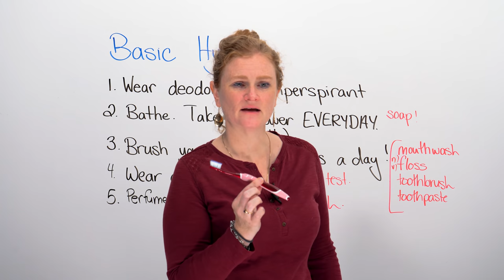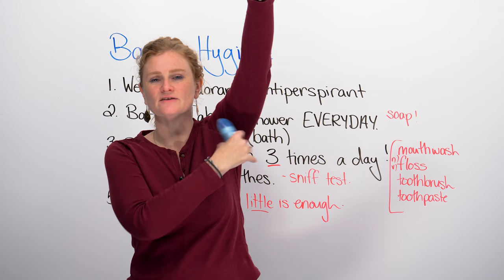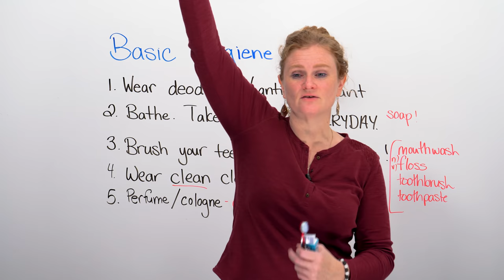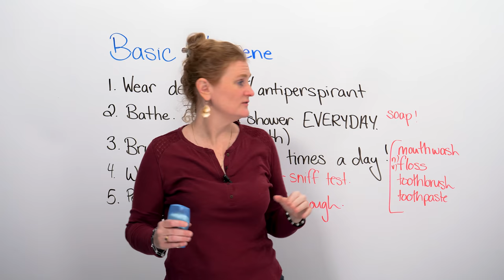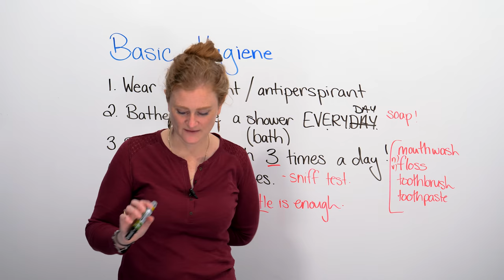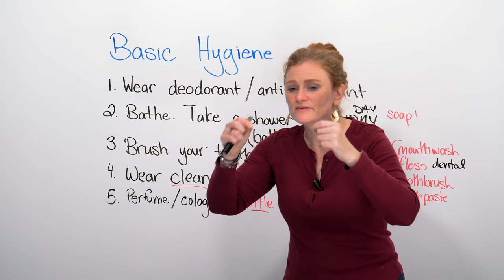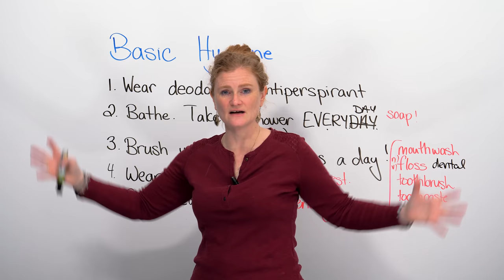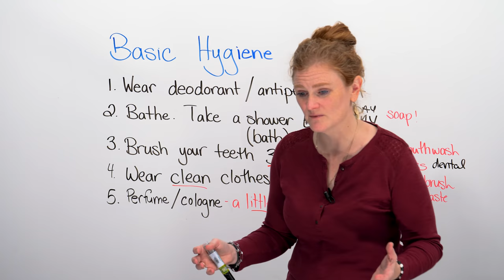Learn about North American culture: Hygiene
Here is an essential lesson for all you dirty, smelly people out there. It’s called “basic hygiene”. Use it! Master the simple steps of basic hygiene, and it will help you make more friends, guaranteed! In this video, I will teach you all about the basics of hygiene in North America. There are simple rules you need to follow, like brushing your teeth, wearing deodorant, bathing, and cleaning your clothes. I will teach you what the “sniff test” is. I will also explain just how much perfume or cologne is sufficient. All of us can benefit from knowing these basic life skills, so be sure to watch the lesson, and do the quiz afterwards. You might say that this is all the same where you come from... okay, cool! But remember that you are not everyone. Smell you later, alligator!